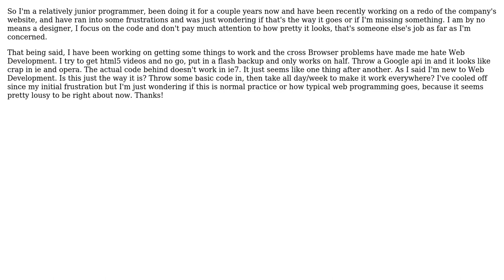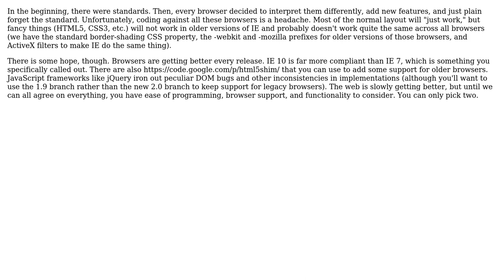Software Engineering: Web Programming Cross Browser Frustrations Normal?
With thanks & praise to God, and with thanks to the many people who have made this project possible! | Content (except music & images) licensed under CC BY-SA | Music | Images & others | With thanks to user user1767270 user mgw854 user gnat and the Stack Exchange Network Trademarks are property of their respective owners. You are responsible for your own actions.